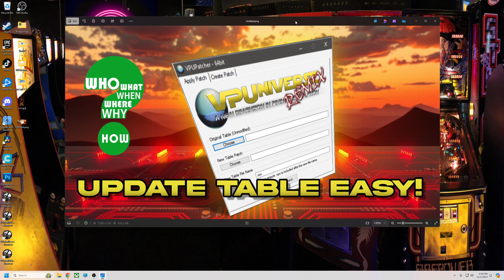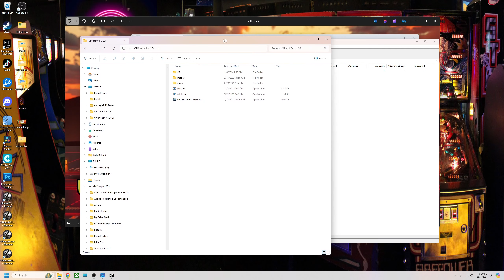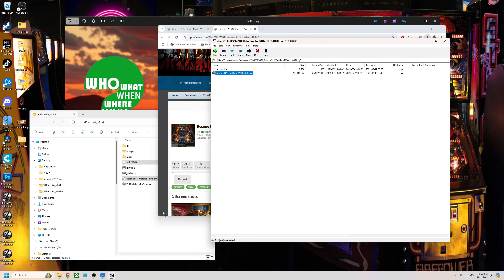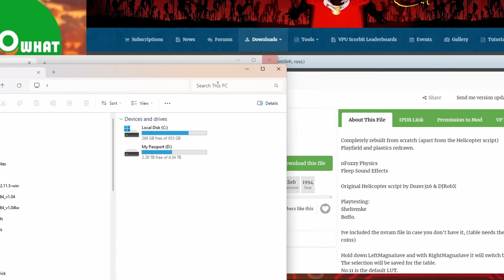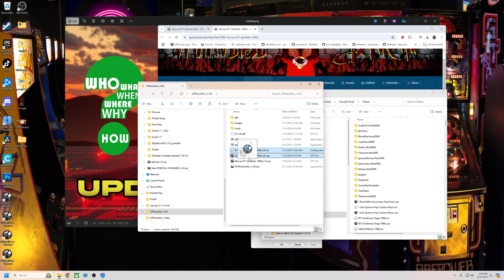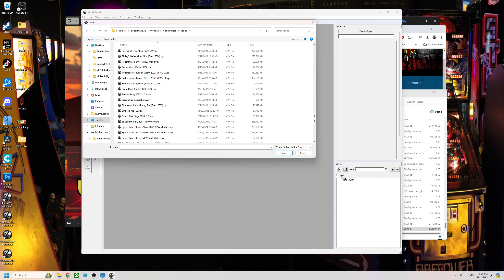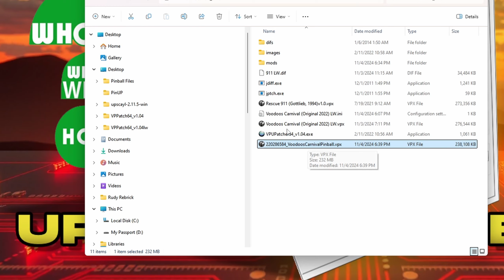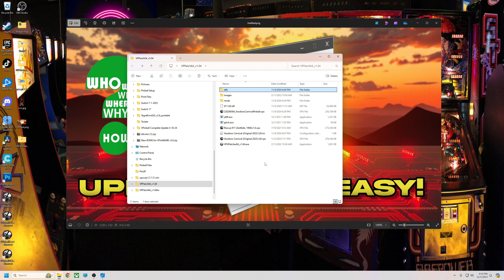How To Use VPURemix Patcher System